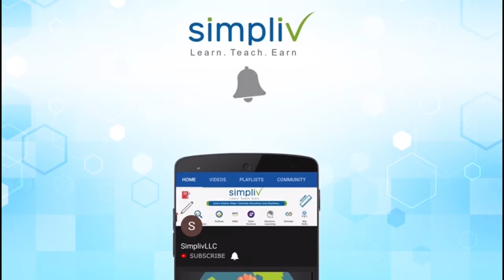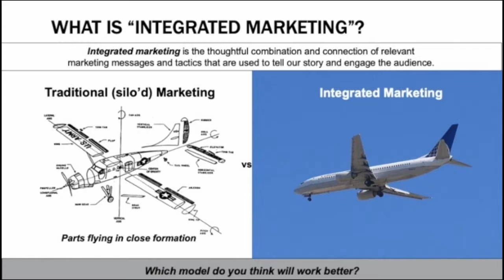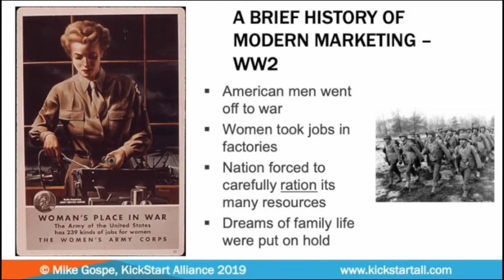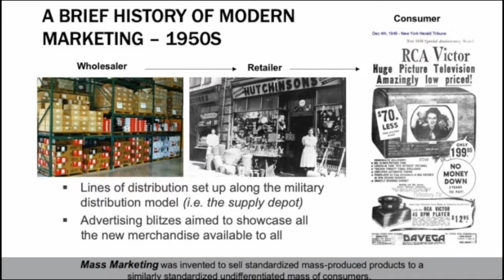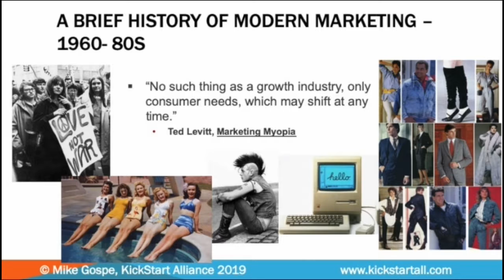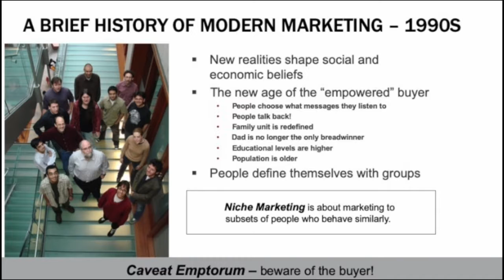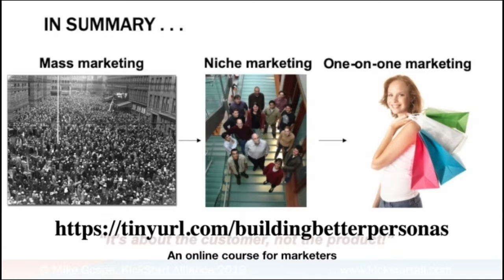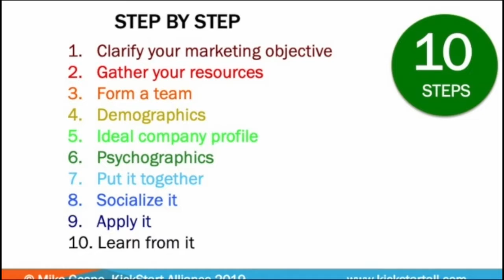Learn How To Build Better Buyer Personas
Explore the Full Course on Simpliv (Special Discount Included in the link)

Description

How good are you are preparing a persona as part of your go-to-market plan?
And, how creative can you be if you don't have a market research budget?
I have 33 years of hi-tech marketing experience, and I usually found myself in the hot seat of needing to create or update my target segmentation model and personas without having access to any market research. Oh, and I needed to draft this by Tuesday!

I discovered that there are tools available to me that I had overlooked -- the persona template being one of them. In this course, I reveal all of my persona secrets and best practices!

Whether you work for an established enterprise company or the newest startup, this persona methodology will work for you!

This course contains:

Approximately 2 hours of video lectures
Detailed description of my 10-step persona building process
Download my persona template and learn about the 3 most critical components
Examples of real personas created by real marketers in B2B companies
Quizzes to test your knowledge
Answers to frequently asked questions
And more!

This course is designed for you:

Product Marketing Managers
Product Managers
Product Engineering Managers
Product Owners
Marketing Communications Managers
Marcom Managers
Basic knowledge
Requirements for this course include:

A basic understanding of your business and the value you provide your customers
Familiarity with basic target segmentation models
A basic understanding of go-to-market strategies
At least some hands-on experience in basic marketing programs, such as writing press releases, web copy, advertising, presentations used by sales teams, etc

Discover how and why the B2B "buyer persona" is a critical ingredient to your product positioning, messaging, and go-to-market plans
Learn how to build, critique, and apply the B2B "buyer persona" to your enterprise or start-up business
Expand your marketing experience as you build and hone your persona skills online and on your schedule
Evaluate your success by mastering post-lesson tests and pre- and post-assessment quizzes
Discover how to collaborate with your colleagues as your work the persona exercise
Earn the B2B persona certificate, showing your mastery of this important tool